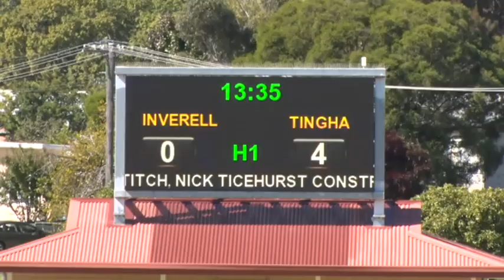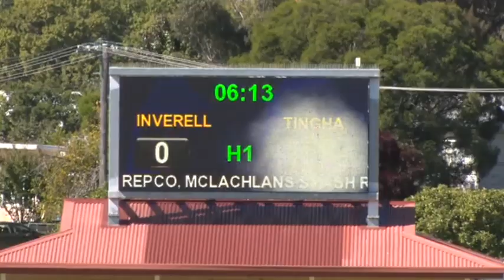Inverell Hawks V Tingha Tigers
Group 19 1st Division  - Ladies Leage Tag
Varley Oval, Inverell
ANZAC Day Match
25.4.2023